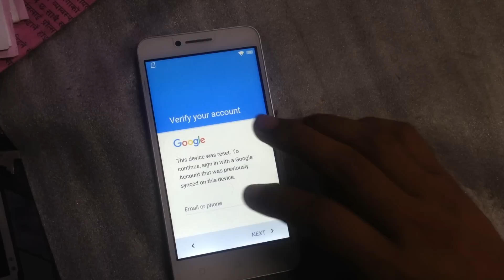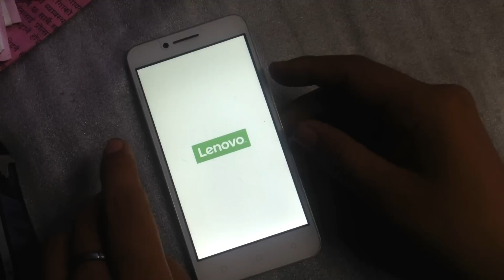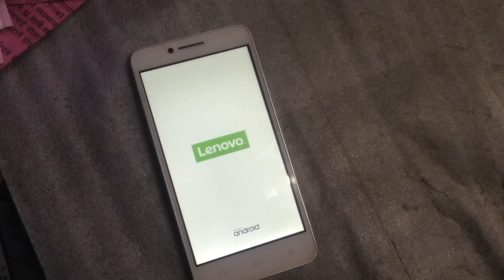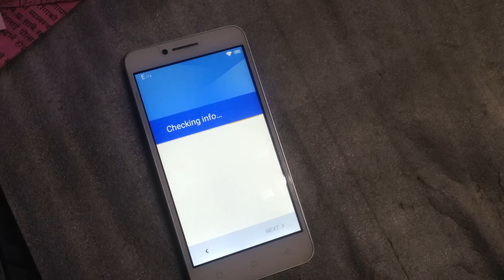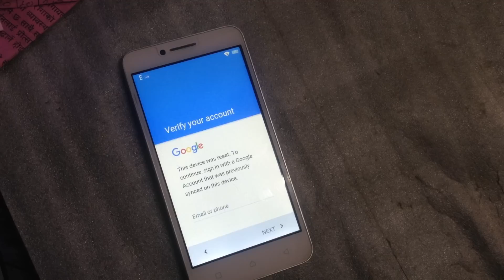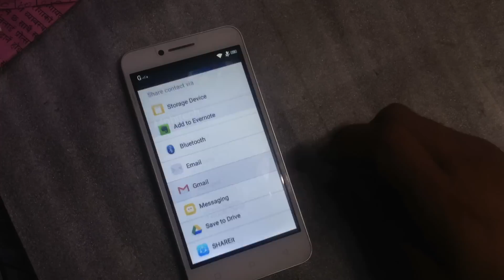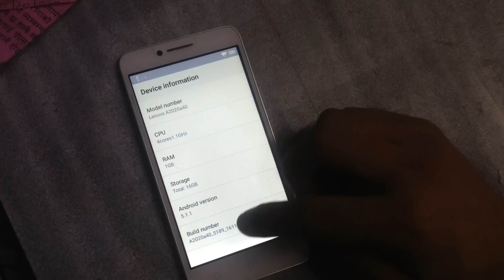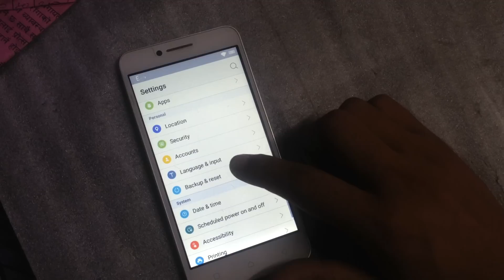Lenovo Vibe C google account bypass